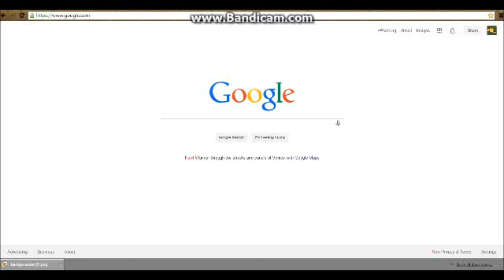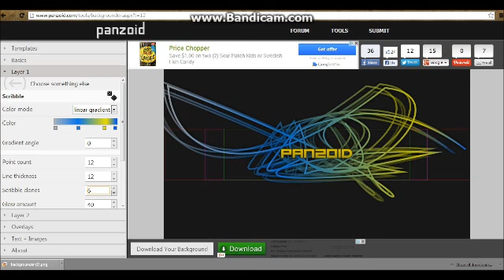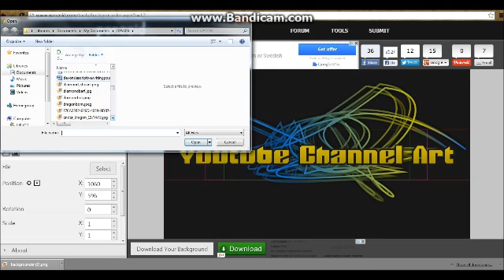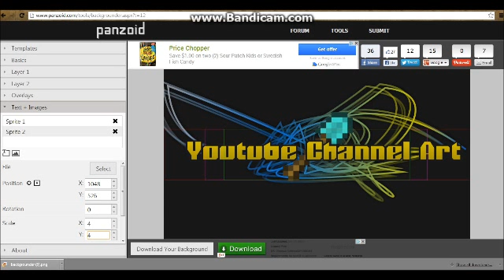Youtube Channel Art Maker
easy way to make channel art